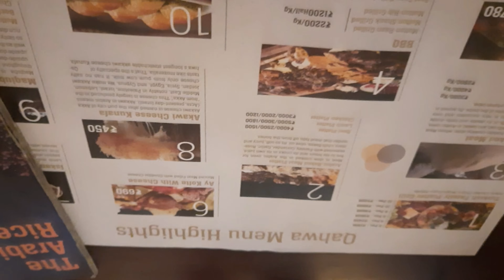mandi vlog in kollam/ shafna's world